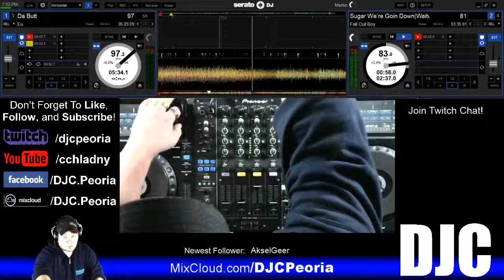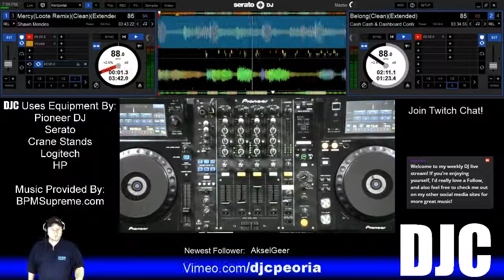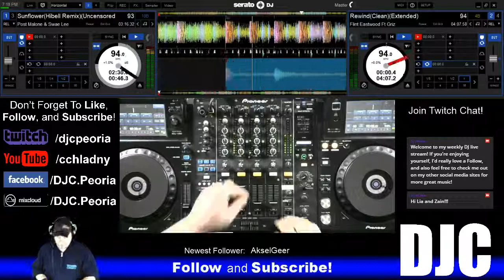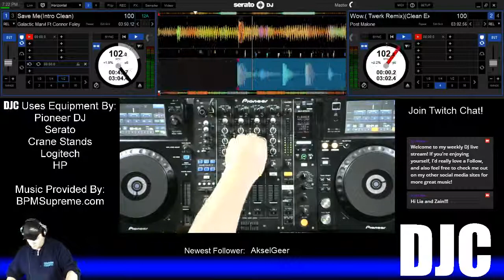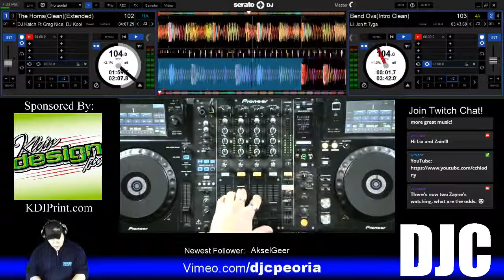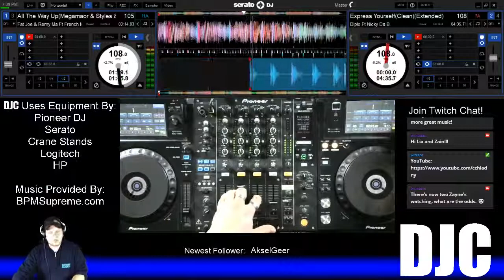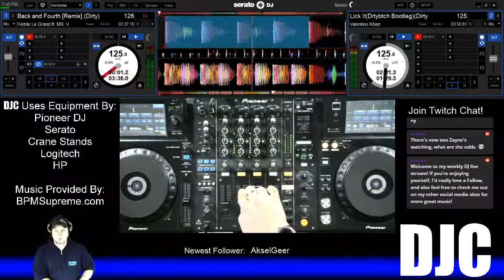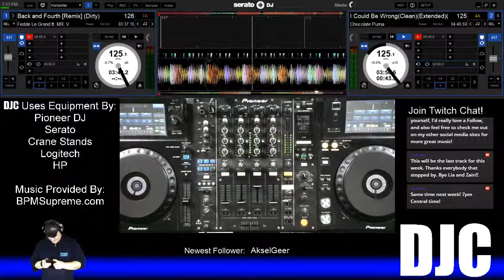DJC - Future Bass and Twerk Live Stream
DJC doing a future bass and twerk live mix.